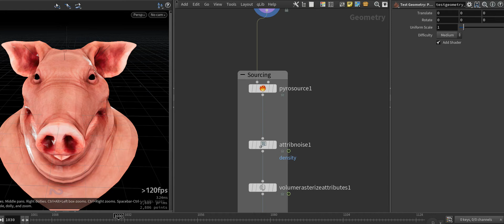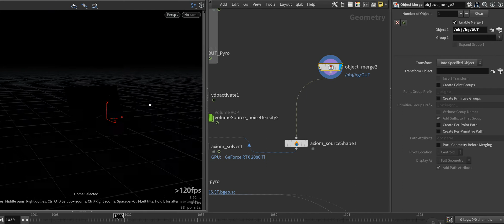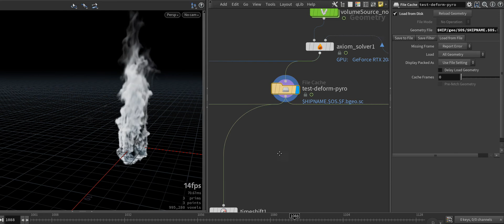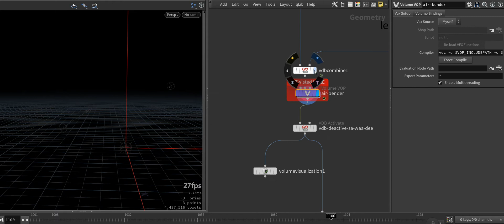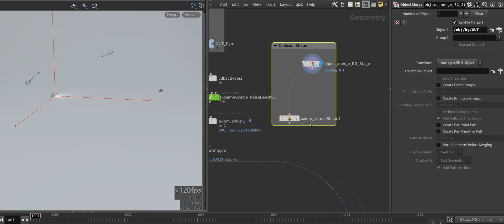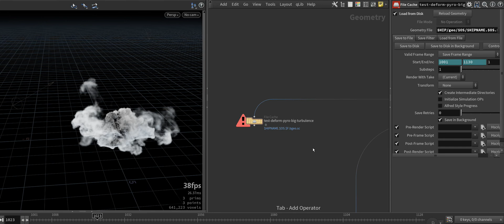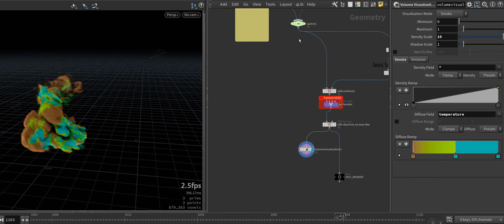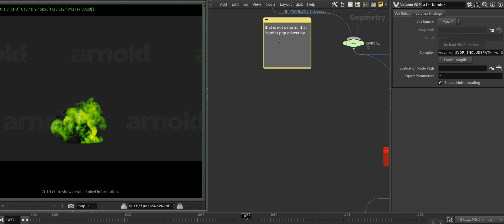[Houdini] Deform VDB Vortex Speed Lighting GPU Fluid Axiom, Render Arnold | WoW Legion Color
So I tried to make a tornado with the speed approach and then look for a quality look, many attempts until I found a Thai artist show VOP deform VDB tutorial that so easy for vortex in Y axis. I gave it a try with the Axiom GPU fluid plugin, thing went fast with only a few minutes I got a vortex.

Decide send to Arnold and render it with color look like WoW legion just for fun. Here my file runs through to help you easily achieve it without a problem.

Tham gia Facebook group để kết nối và coi tutorials, course